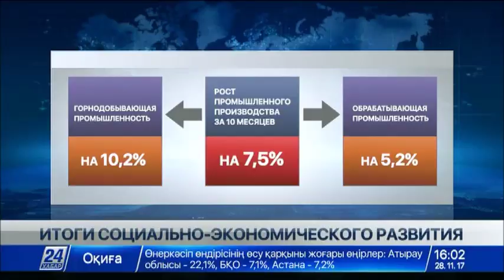В основных отраслях экономики Казахстана произошел заметный рост